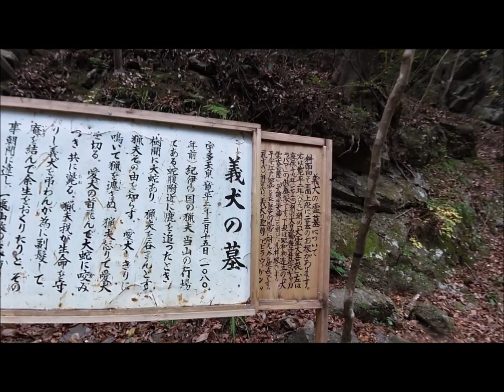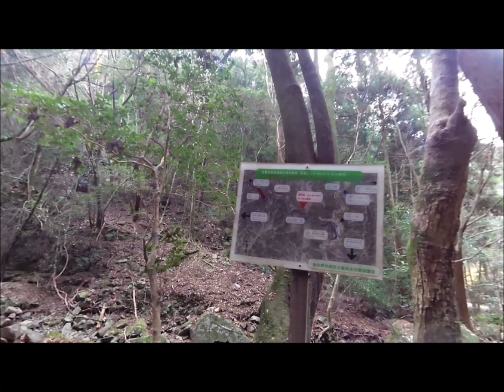犬鳴山：義犬の墓～瑞龍門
大阪府泉佐野（いずみさの）市にある犬鳴山（いぬなきさん）
七宝瀧寺（しっぽうりゅうじ）側、義犬（ぎけん）の墓から瑞龍門（ずいりゅうもん）まで歩いてみました。